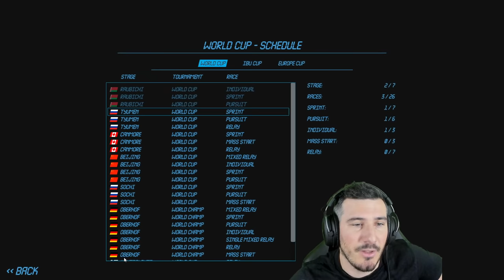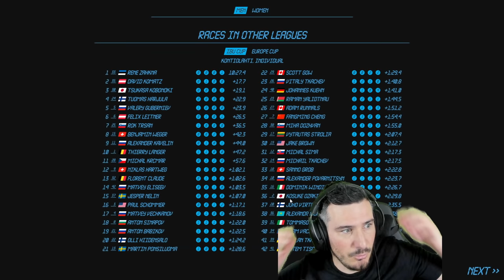Carrière Biathlon : De Zéros à Héros ! TROP DE TRICHE ! Saison 5 - Épisode 2 / NGL Biathlon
Il est un rêve, le sudiste et plagiste Arthur décide de partir affronter le froid sur les pistes ! Si le tir est inné, la glisse n'est pas son fort, il va falloir farter et se détruire pour devenir un jour Champion du Monde de Biathlon !